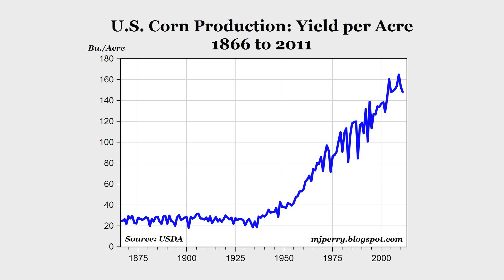Our Evolutionary Arms Race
This week I talk about evolutionary arms race's and how humanity has somehow found itself in the middle of two of them, concerning antibiotic resistant bacteria and herbicide resistant weeds.  Lots of fun for everyone basically.